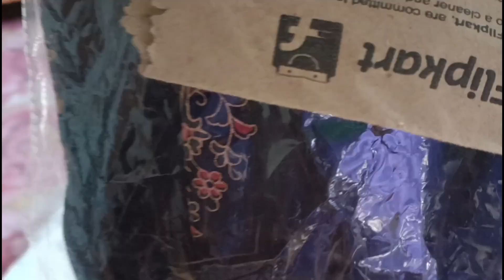আকৌ আহিল নতুন member/আমাক ডাঙৰ surpriseদিলে/barbu আৰু dewৰ মাজত কাজিয়া/কান্দি কান্দি পাগল কৰি দিলে